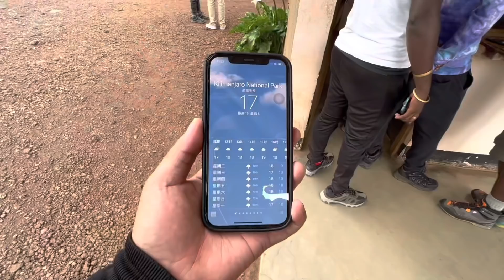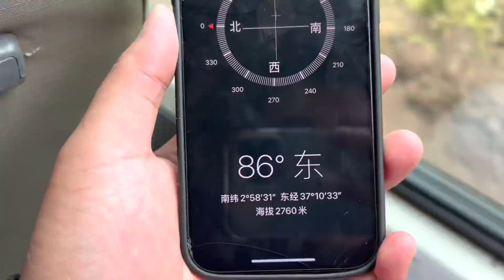非洲雪山探险：花费2000美元，雇佣30人服务，保镖直接被这阵仗看傻了